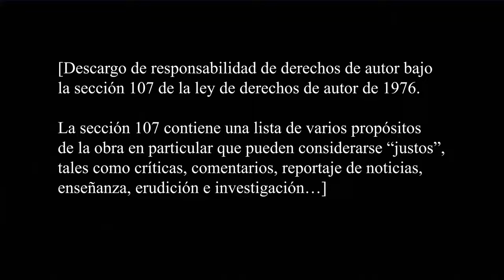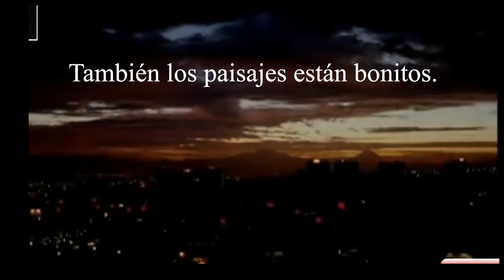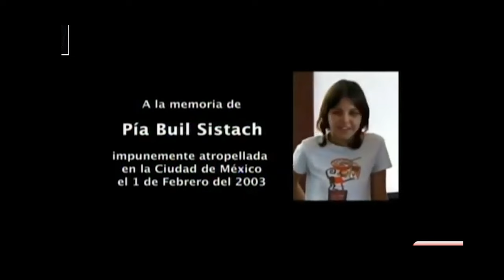Manos libres (2005) - Análisis. Ext0rción y trampas sentimentales.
YA ESTÁ AQUÍ. Este video me lo estuvieron comentando mucho, para terminar la trilogía de Maryse Sistach, y pues acá está.

Esta película nos narra lo que un papá es capáz por recuperar a su hija.